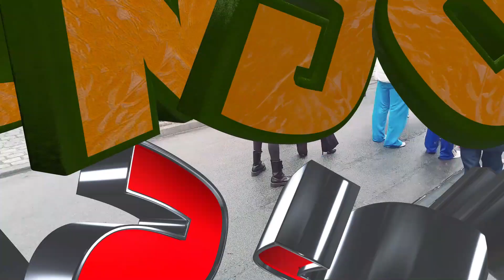VISITE YA JOSE DELONDRE NA CIMETIERE YA MAITRE PAYI NA PARIS VINCENE